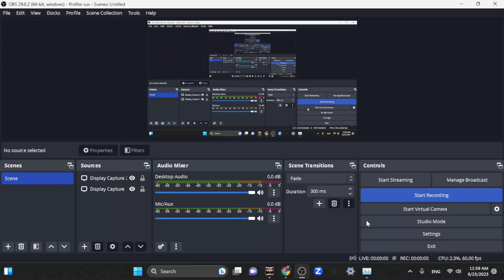THE LITERAL BANE OF MY EXISTENCE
dude i p ranked bloodsauce FIRST TRY